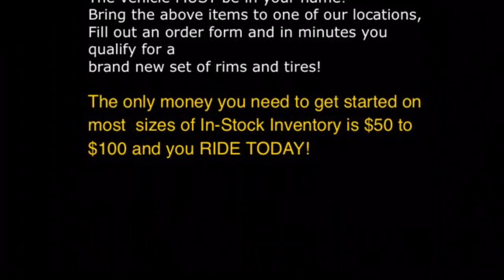2016 Chevy Malibu sitting on 20" VCT Gravano Black and Machined wheels with 245/35-20 Lexani tires.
We set this brand new Chevy Malibu Riding out on 20" VCT Gravano wheels in black and machined finish wrapped in 245/35/20" lexani tires get your car looking how you always dreamed with custom wheels from Rimtyme Charlotte

5633 N. Sharon Amity Rd, Charlotte, NC
(Near East W.T. Harris Blvd.)